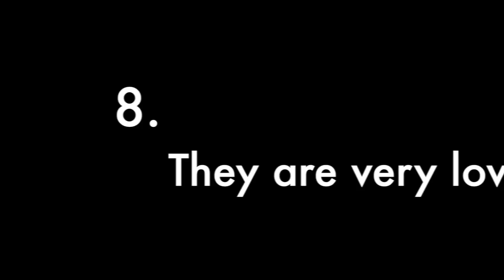10 Reasons to Love Ferrets | PACT Animal Sanctuary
PACT has been doing ferret rescue for some years and always has lots of rescued ferrets looking for new loving homes.
Traditionally ferrets are used by humans for hunting rabbits and most people do not realise what delightful pets they can be.

They are intelligent and lots of fun. They can be trained to walk on a harness, come when called and if properly handled are very affectionate.

They love running through pipes, hiding in hammocks and playing with water.

However, they do need lots of space and attention; they are best suited to living outdoors in a safe run with protection against the elements.  Ferrets prefer to live in an outdoor run with a well-bedded weather proof cosy hutch or shed to sleep in and need lots of room to run and climb. As they are great escape artists they need a sturdy enclosure wired to prevent them from chewing their way out and with a secure safety corridor.

PACT has many different rescue ferrets looking for good homes.